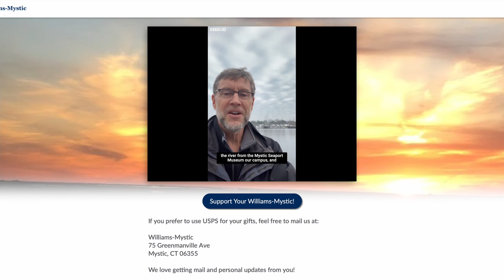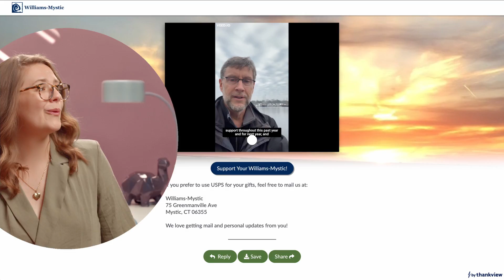Williams-Mystic Seaport Museum's Holiday Appeal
Looking for ways to reach out to your supporters come the end of the year? Take notes from this message from Williams-Mystic to get your appeals in tip-top shape.